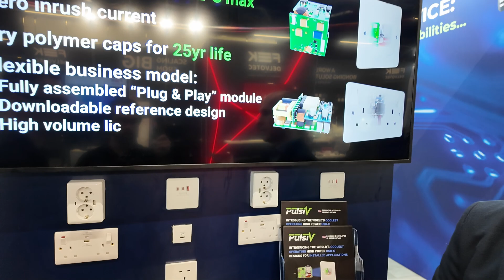Pulsiv Introduces Optimised Power Factor Correction Modules at PCIM 2025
At PCIM 2025, Electropages caught up with Pulsiv CEO Darrel Kingham to explore a new approach to power conversion. Rather than focusing solely on switching devices like SiC or GaN, Pulsiv tackles system-wide efficiency by optimising power factor correction. Their technology achieves up to 99.5% front-end efficiency, 96–98% power factor, and zero inrush current—cutting energy waste by up to 50%.

Available as modules, chips, or licensable IP, Pulsiv’s solution integrates with existing designs to reduce heat, size, and losses. It’s a scalable, intelligent platform that brings measurable benefits to power supply performance—especially in high-efficiency USB-C fast charging and industrial applications.